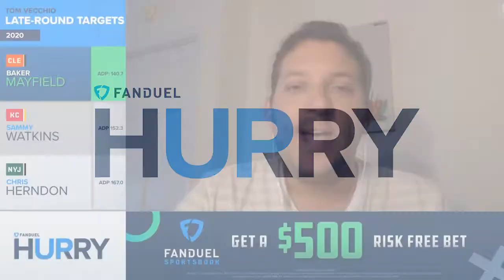Fantasy Football: Late-Round Targets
Tom Vecchio breaks down 3 of his favorite late-round targets in season-long fantasy football drafts this season 🎯